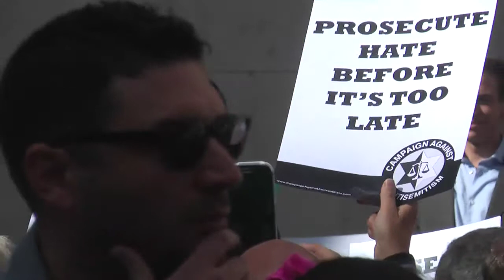Prayer for Royal Family by Chief Rabbi Mirvis notoantisemitism 31 August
Prayer for the Royal Family followed by spontaneous rendition of the National Anthem as Union flags flew.

Footage shot from perspective of crowd to give feel of atmosphere. Unfortunately speakers were on a low platform and the view of them was obscured by a mass of banners above people's heads. The sound was drowned out by the traffic that carried on moving down the Strand feet from the speakers. Follow us @barnetbugle